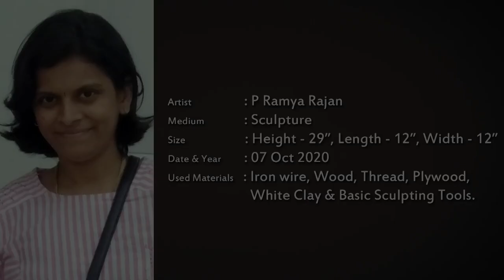PEACOCK | SCULPTURE | ABOUT PEACOCK | SCULPTOR - P RAMYA RAJAN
It's a Sculpture making video of PEACOCK with some information about its life.

Sculptor - P RAMYA RAJAN
Editing, Voiceover, VFX & Music by PRADEEPRAJ ANNADURAI.
Thank you all for the great support for our previous videos...